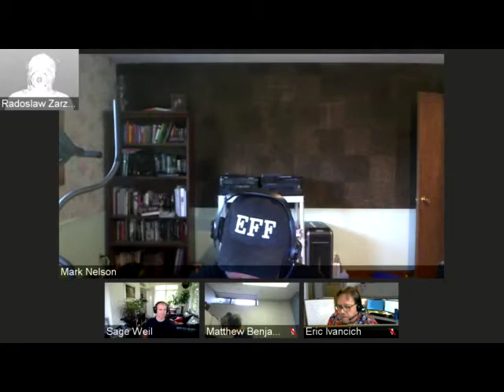Ceph Performance Meeting 2018-10-11